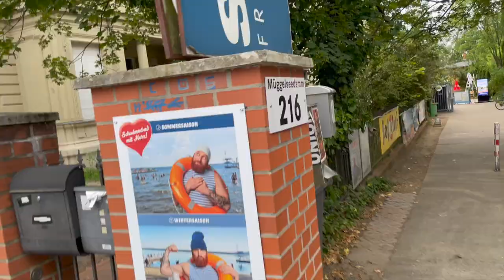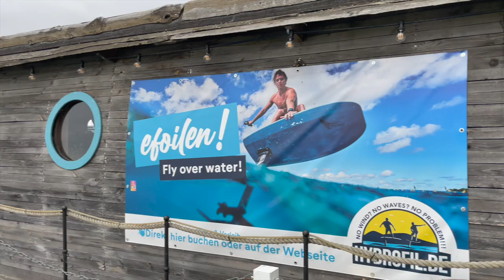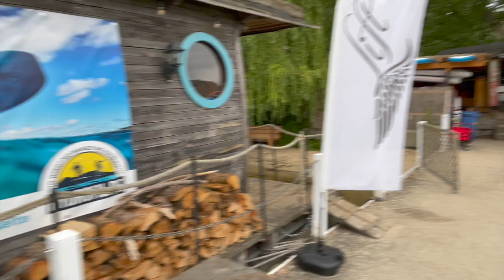Foiling in Berlin: wing foiling, pump and wake foiling, efoiling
This is my report on the foiling scene in Berlin- english version

Links to people/ businesses in the video:
MÜGGELSEE

Please come visit one of our shops on Oahu:
Hale'iwa shop and rental location:
Blue Planet Hale'iwa
62-620F Kamehameha Highway
Haleiwa, Hawaii 96712

Honolulu store- - Hawaii's SUP and Foil HQ:
Blue Planet Surf
1221 Kona St

Find Paradise
Aloha!